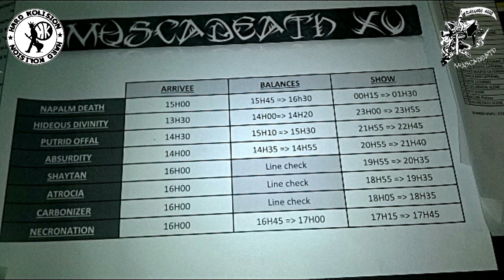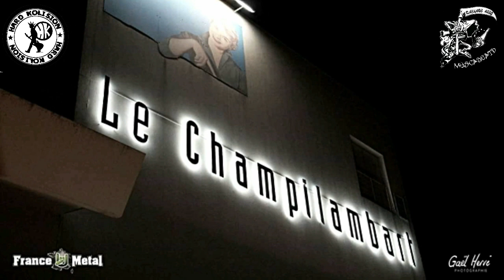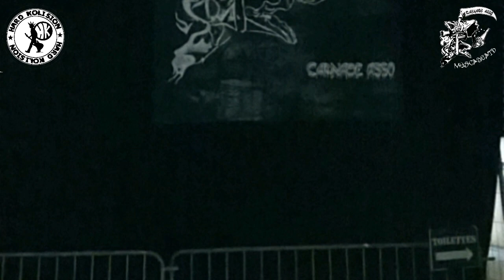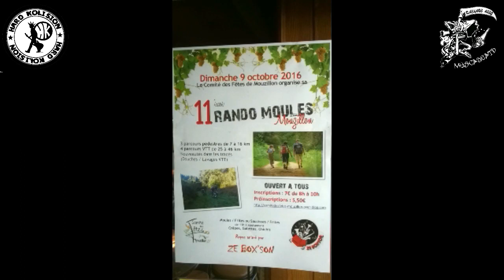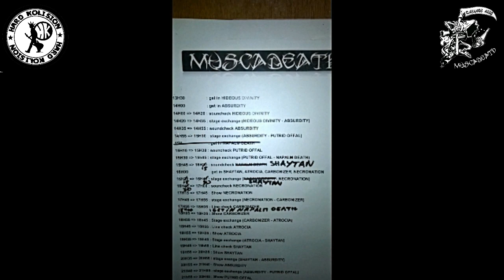Muscadeath 2016 Interview Shaytan après le show (Itw parHard Kolision)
Comment ?... Du reblochon s'est baladé depuis la Yaute jusque dans les Pays de La Loire ?... Et oui !! Et ça se sent jusque dans cette interview menée par la fine équipe de la radio @Hard Kolision, oû le reblo croisa le doux son des bouchons qui sautent en terres du Muscadet. Retour en 2016, avec cette interview donnée en sortant de scène après notre set au @Muscadeath. Un vieux doss' plein de bons souvenirs sur ce super fest, dont ces instants radio. (Crédits : @La Faute - Aurélie, @France Metal Actu).

Be naughty, Stay savage !!